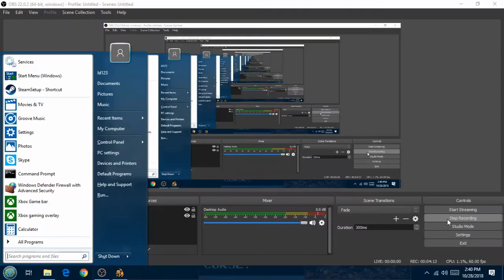Platforming Purity: Mega Man Maker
Let's Play of "Platforming Purity" in Mega Man Maker by Ratty.